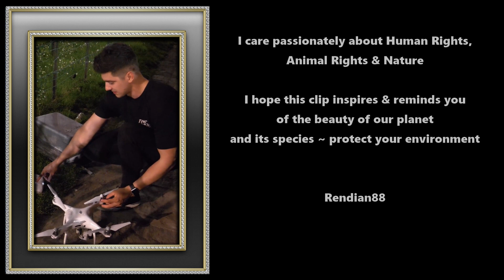Tirakat Di Habitat 𝑯𝑨𝑹𝑰𝑴𝑨𝑼 𝑱𝑨𝑾𝑨 | Penelusuran Di Hutan Angker 🐅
𝑻𝒊𝒓𝒂𝒌𝒂𝒕 𝑫𝒊 𝑯𝒂𝒃𝒊𝒕𝒂𝒕 𝑯𝑨𝑹𝑰𝑴𝑨𝑼 𝑱𝑨𝑾𝑨 [ 𝑯𝒖𝒕𝒂𝒏 𝑨𝒏𝒈𝒌𝒆𝒓 ] 𝑷𝒆𝒏𝒆𝒍𝒖𝒔𝒖𝒓𝒂𝒏

Penampakan, penampakan harimau jawa, babi hutan,
berburu babi, berburu babi hutan, merak, ayam hutan,
penampakan hantu, hutan angker, alas purwo, meru betiri
gunung salak, hutan ngawi, hutan larangan, penelusuran